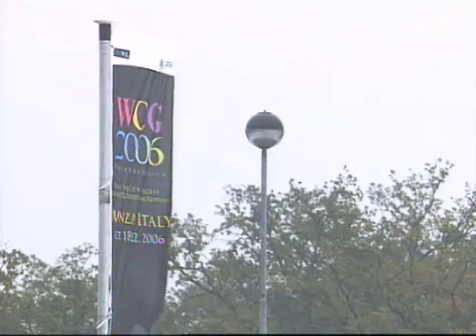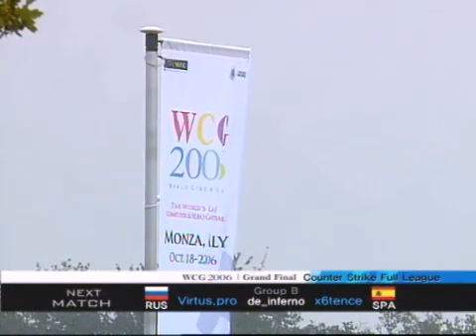2006 GrandFinal WarCraft3 Zeus(CRO) vs SKY(CHN)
2006 GrandFinal WarCraft3 match: Zeus(CRO) vs SKY(CHN)